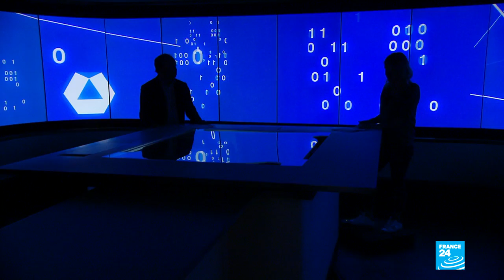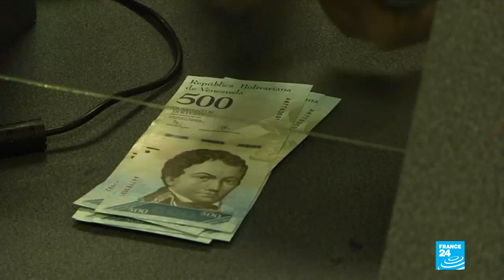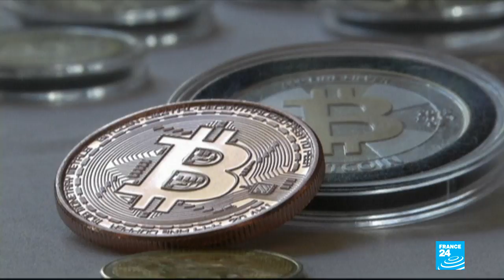Teaching maths with holograms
After cellphones and tablets, holograms are entering the classroom, enabling students to apprehend the most complex scientific phenomena through mixed reality. In this edition, we tell you more about an international project called Holo-Math that's set to reconcile all students with the field of study. Plus, we test Caterpillar's S60 and S41, the most resistant cellphones on the market.